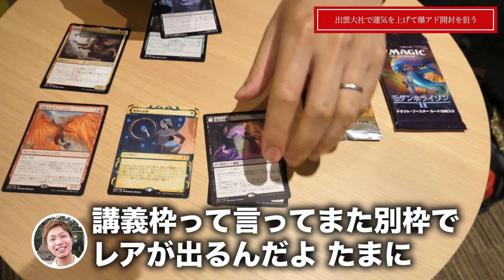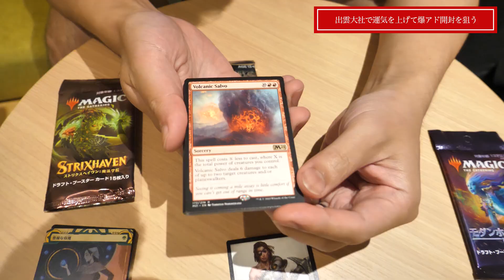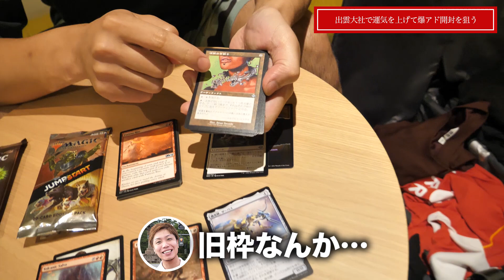【神回】出雲大社で運気UPして開封した結果が凄すぎた...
■SNS、関連チャンネル等

トモハッピーが社長のMTG専門店「晴れる屋」

※コメントの返信は時々しか出来ませんが全てのコメントを読み、その際にハートボタンを押させてもらってます☆